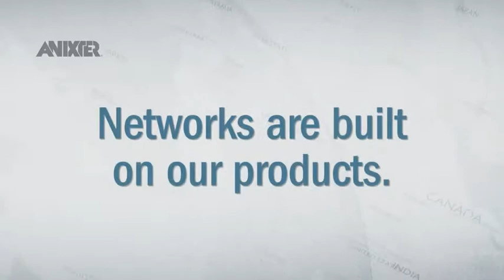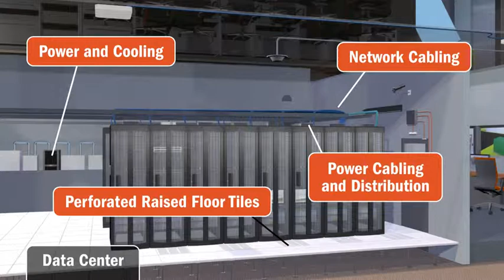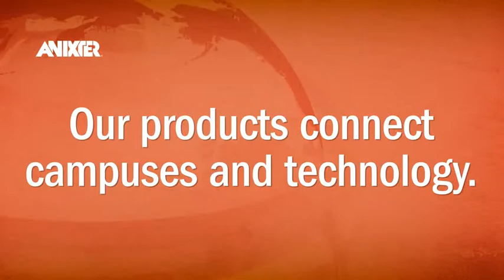Anixter Enterprise Product Offering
Networks are built on products from Anixter. Data, voice, security and wireless.